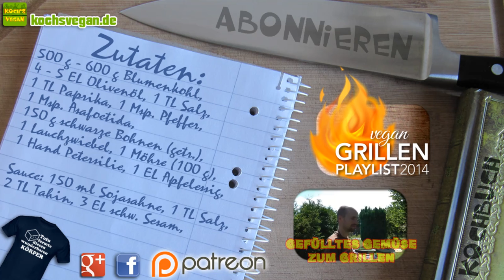Blumenkohl-Bohnensalat mit Sesamsauce - Blumenkohl zubereiten - vegane Rezepte von Koch's vegan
Bei einigen Zutatenwünschen hat das, was am Ende dabei herausgekommen ist, keine oder kaum Gemeinsamkeiten mit dem, was ich als erstes ausprobiert habe^^. In diesem Fall war es zuerst ein Schwarzer Bohnen-Eintopf, zwischendurch ein Bohnenmuffin mit Sesamsauce und zum Schluss kam dieser leckere Blumenkohl-Bohnensalat heraus. ;) Er eignet sich super zum Grillen, da er am Besten einen Tag durchzieht und man ihn darum auch am Vortag schon zubereiten und kühlstellen kann. Darum ist dieses Video auch Teil der "vegan Grillen-Playlist" vom Kanal Ruhrpottvlog. Den Link dazu findet ihr weiter unten. Na dann, viel Spaß beim veganen Grillen und Salatschlemmen und bis zum nächsten veganen Kochenende. :D

Zutaten:
500 g - 600 g Blumenkohl,
4 - 5 EL Olivenöl, 1 TL Salz,
1 TL Paprika, 1 Msp. Pfeffer,
1 Msp. Asafoetida,
150 g schwarze Bohnen (getr.),
1 Lauchzwiebel, 1 Möhre (100 g),
1 Hand Petersilie, 1 EL Apfelessig,

Sauce: 150 ml Sojasahne, 1 TL Salz,
2 TL Tahin, 3 EL schw. Sesam,